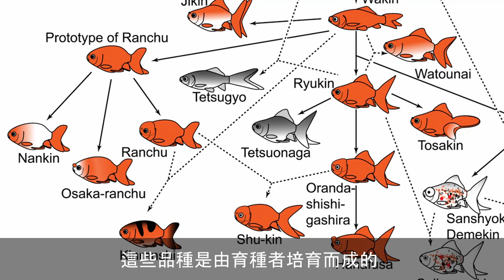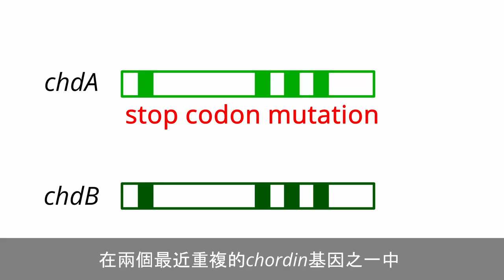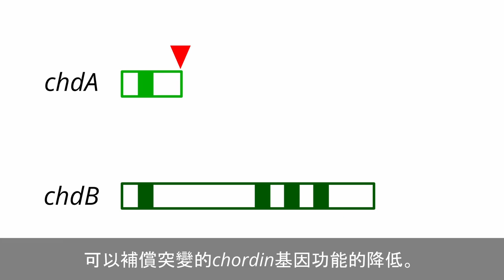雙尾金魚的出現：2021-09-27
Recording in Chinese was quite difficult for me.